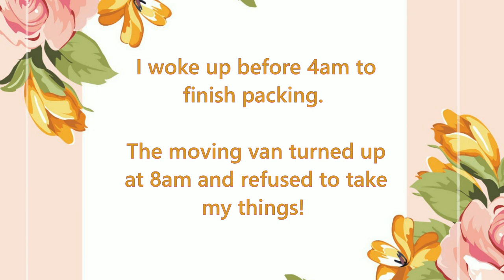Stranded By My Moving Van | ANYVAN.COM review | Moving House Vlog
v=hXIOw3otGyA&list=PL17M_cJWBeFdHVQmYhX_1OxJ8tAH9KDIx

(video included with the permission of yummieliciouz food recipes)

Hey beautiful people! Welcome back to this girl’s insights! I hope you enjoyed this video of my moving day. Though it was more of a waiting to move vlog as opposed to a moving vlog. It was definitely an emotional day starting with when my man and van abandoned me, but when I finally moved it was all smiles.

All the Sofa Drama Part 2 | Argos Sofa in a Box Assembly & Review Vlog | Sofa for Small Spaces

All about me:

I’m a Christian. I'm a sister, friend and colleague. I’m a woman that still feels like a girl. I’m 26 years old and still learning about what I want to be when I grow up. I'm trying to enjoy the present while being mindful of the future. I’m a self-proclaimed writer. I enjoy experimenting with fashion. I love to eat, sing, read, dance and watch Hallmark movies. Mostly I love to laugh. And when it’s needed, I also love a good cry. I’m the cheapest person I know. I walk this odd line between being surprisingly open and ridiculously private. And I’ve been known to have full on conversations with myself, even when other people are in the room.

Intro & Outro Music: "This Girl's Insights" by This Girl and her big Sissie.
Editing Software: Movavi Video Suite 17